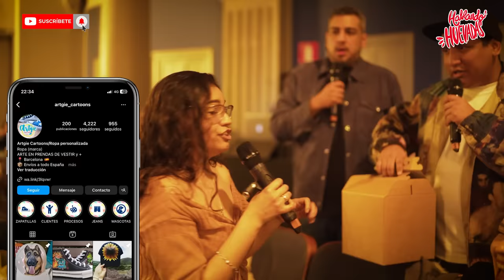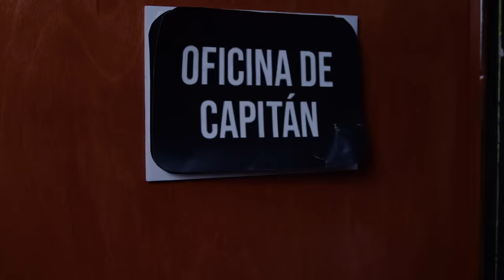HABLANDO HUEVADAS - Octava Temporada [CHICA INFIEL PIDE PERDÓN]